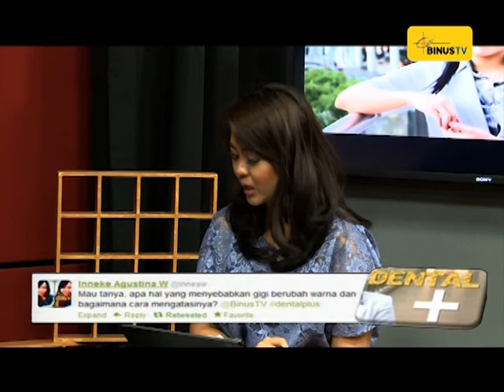DENTAL PLUS -Show Preview-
Dental Plus offers an insight look brought through a talkshow about dental health. This program will give lots of information about health knowledge and interesting tips about dental matters. Casual discussion and consultation by drg. Feli Marian will keep you watching this program. There's also interactive questions to be answered live in the program through our Twitter.

BINUS TV
2012